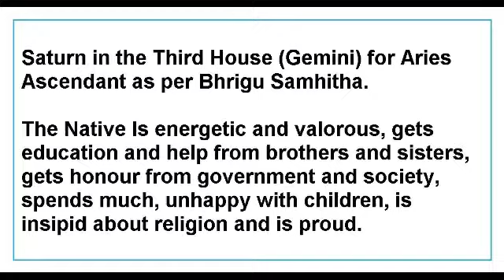Saturn in the Third House for Aries Ascendant as per Bhrigu Samhitha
This Video talks about the Results of Saturn in the Third House for Aries Ascendant as per Bhrigu Samhitha.
This Video is applicable to Aries Ascendant only.